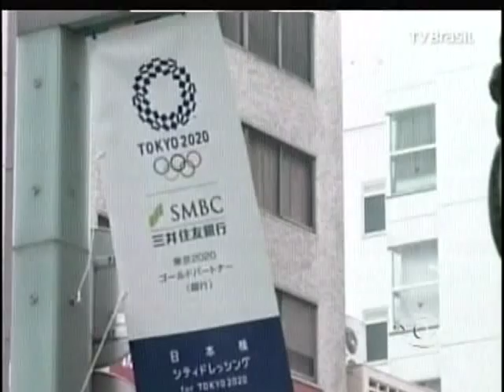TVBE PGM ESPORTE 2º BLOCO quinta 22 setembro de 2016